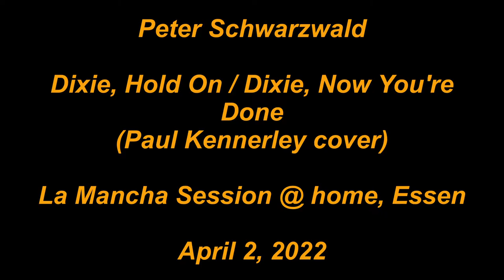Peter Schwarzwald - Dixie, Hold On / Dixie, Now You're Done (Paul Kennerley cover)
Peter Schwarzwald
Dixie, Hold On / Dixie, Now You're Done (Paul Kennerley cover)
The La Mancha Session
recorded @ home, Essen